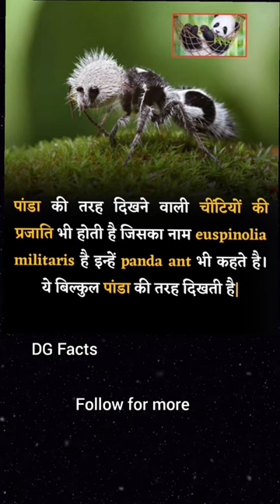panda ant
this ant looks like panda